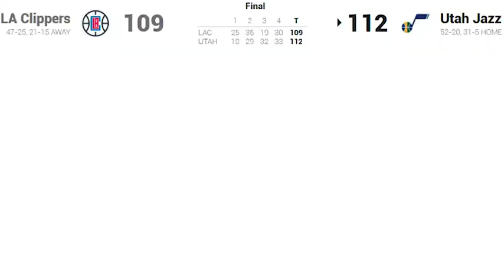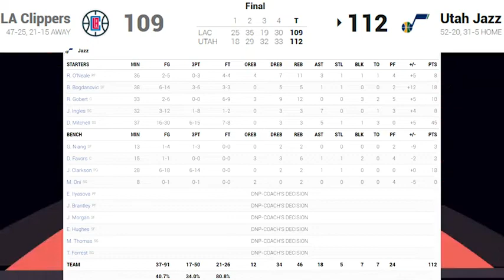Wild CRAZY Ending LA Clippers vs Utah Jazz Full GAME 1 Highlights 2021 NBA Playoffs Mitchell 45 pts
India's First Hindi and English based One-Stop Channel for:
🏀NBA Highlights
🏀Full Game Highlights
🏀Player Highlights
🏀Interviews
🏀Talk Shows
🏀Match Analysis
🏀Halftime/Fulltime Shows
🏀Basketball Podcasts in Hindi
🏀NBA Live stream in Hindi